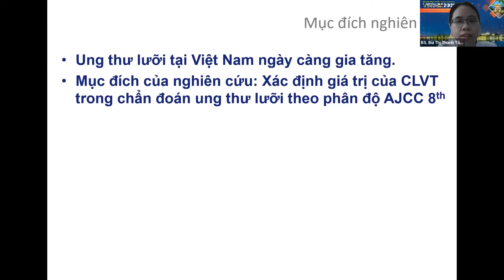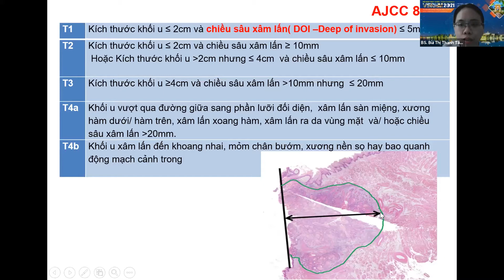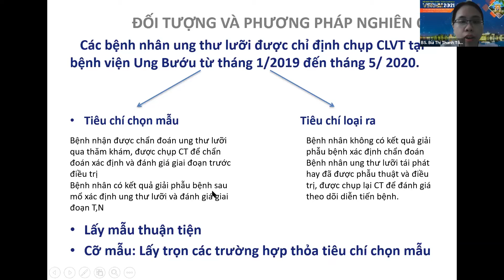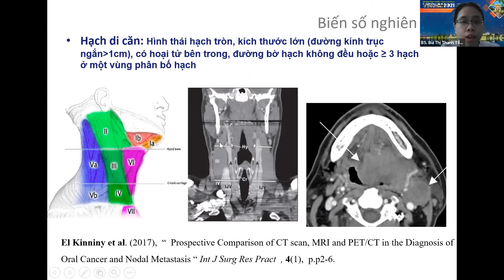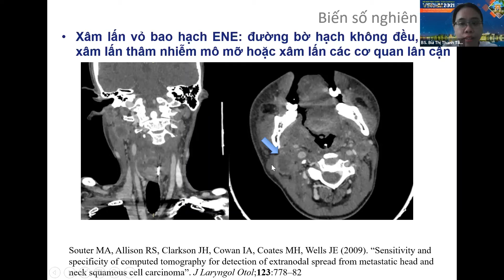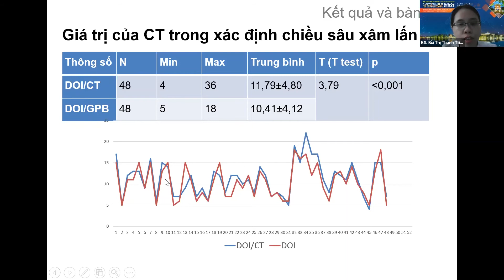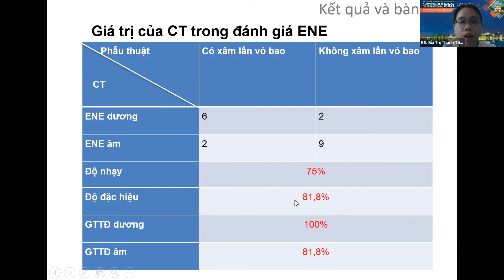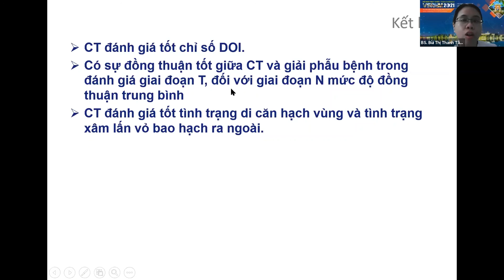Nghiên cứu vai trò của cắt lớp vi tính trong chẩn đoán ung thư lưỡi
Giảng viên: ThS.BS. Bùi Thị Thanh Tâm